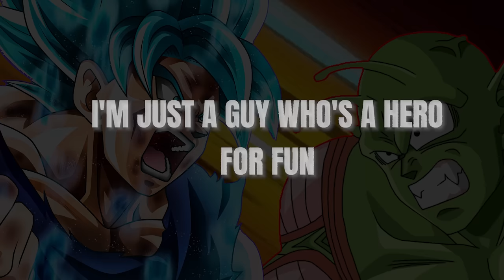GODZILLA DINOSAURS REX vs INDOMINUS REX in Jurassic World Evolution 2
BOSS TRANSFORMERS: RISE OF THE BEASTS vs GODZILLA DINOSAURS REX in Jurassic World Dominion